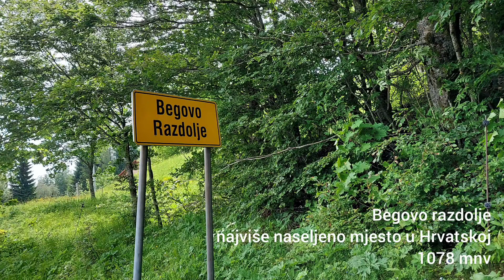Kula | Bjelolasica | Croatia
Vrbovska poljana_Kula